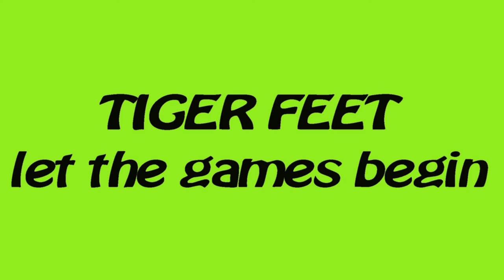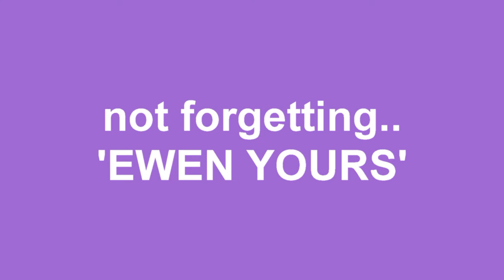Let the games begin.intro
Tiger Feet festival at Hyde United last day of June 2021 - thirteen months later than planned and after a year of setbacks for almost everybody. A group of Walking Football 'crazies' take to the pitch at Ewen Fields.